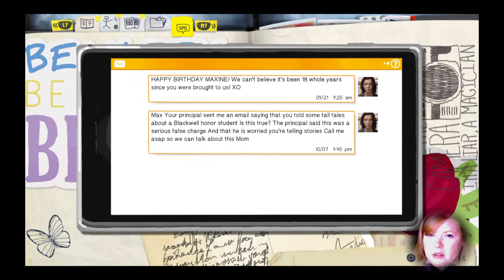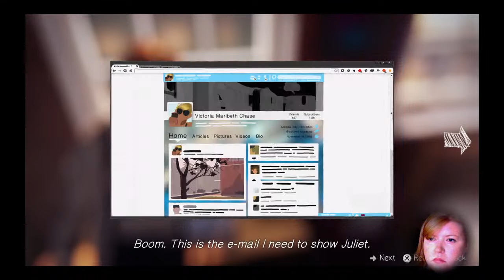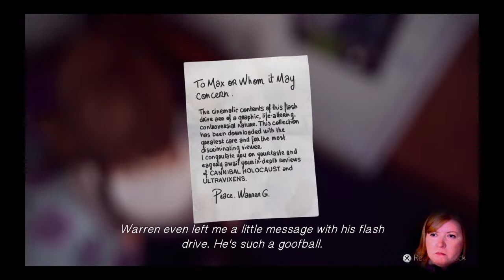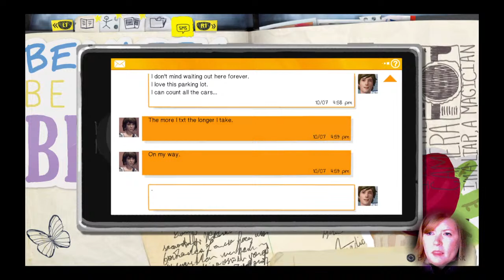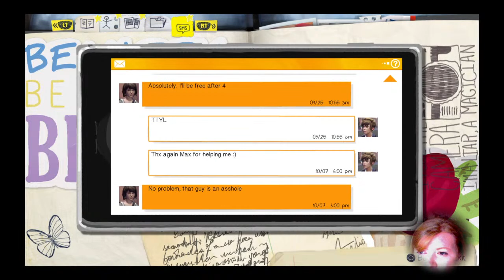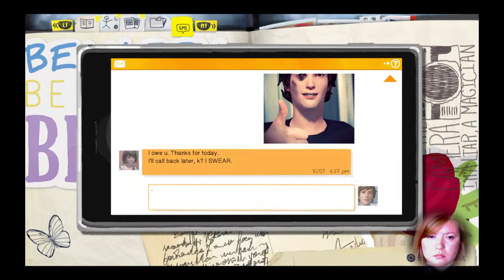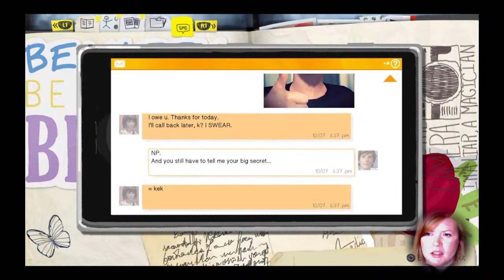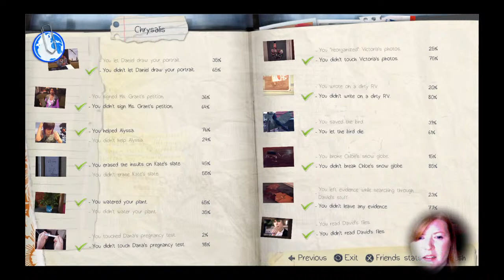Episode 1 ‘Chrysalis’ [part 2 of 2]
Finishing off the second part of the first episode, we’ve accidentally met up with our life long bestie, Chloe Price, and use our powers for good once again!